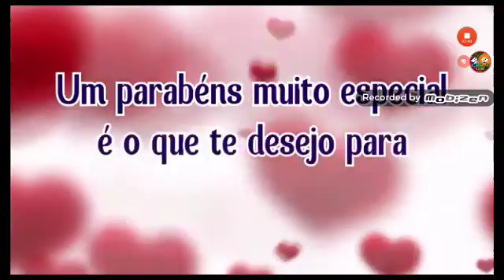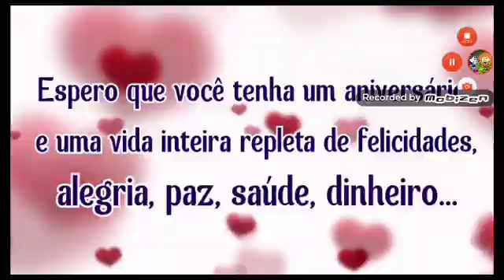Godzilla final wars 2